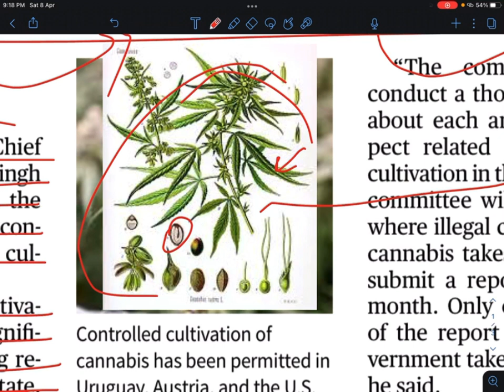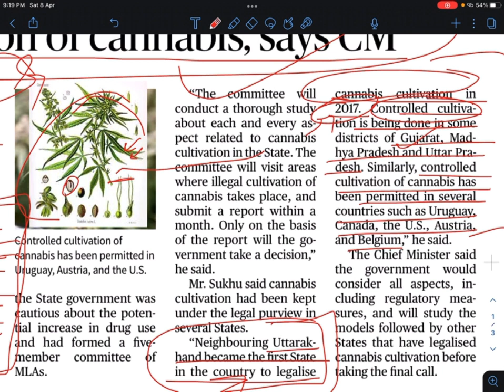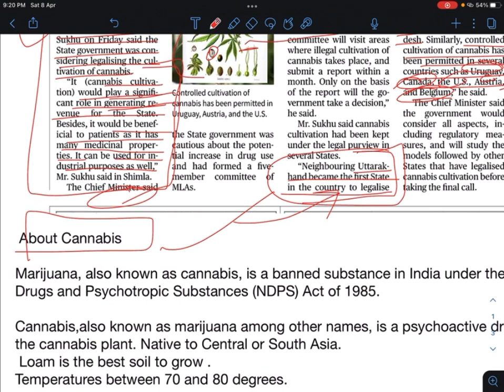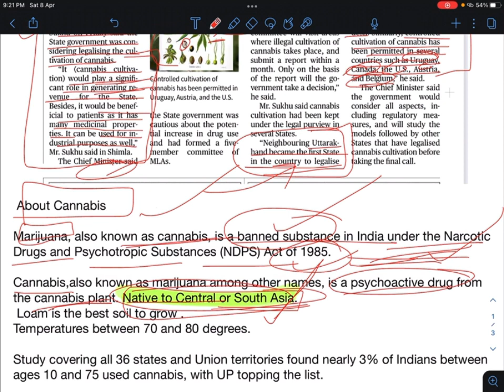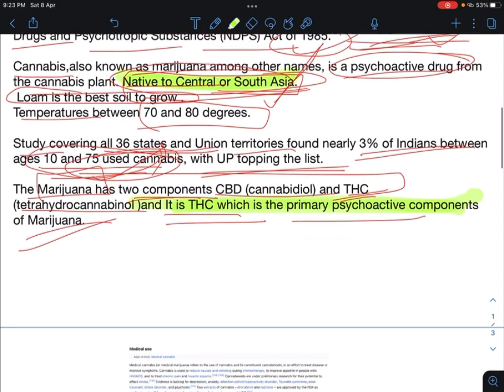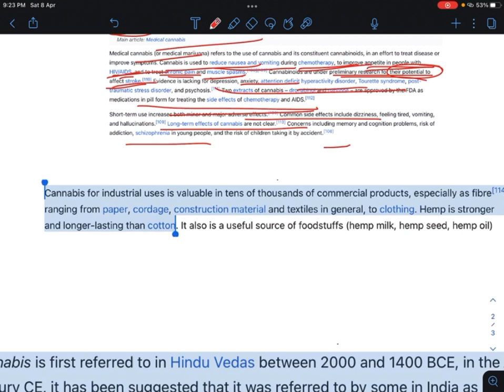Cannabis ( Marijuana)( food of some god)